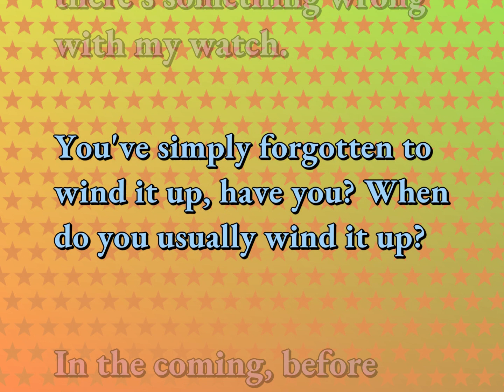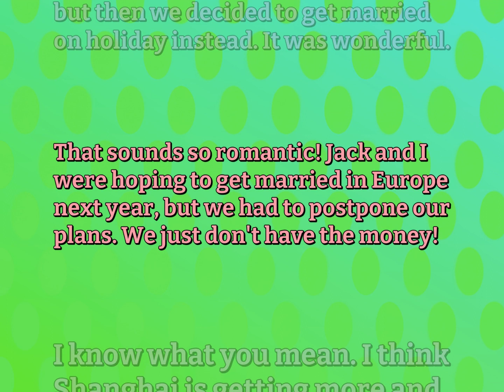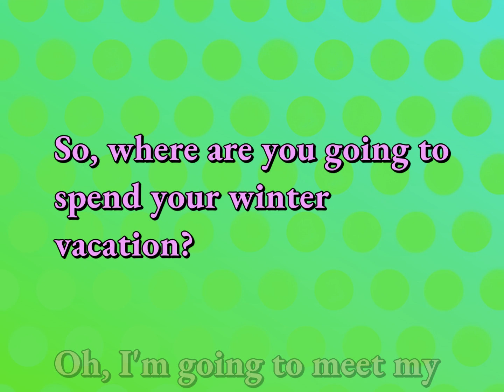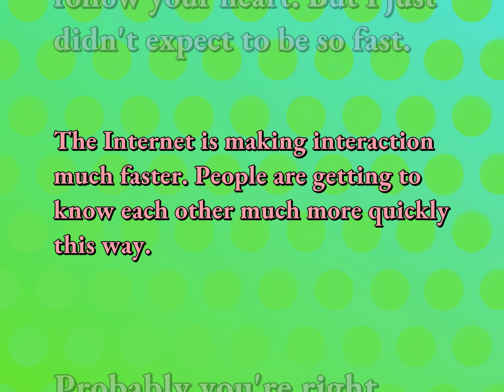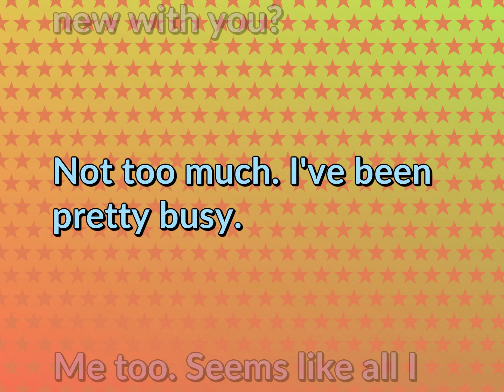6 Conversations | Relationship